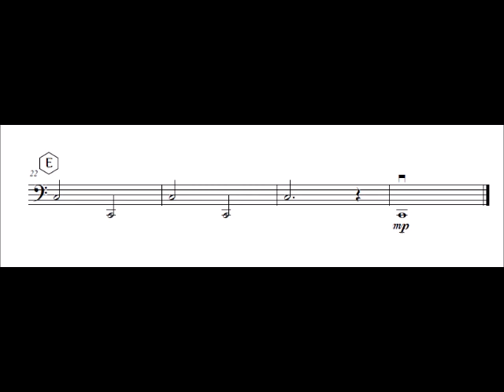Cello The great gate of Kiev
Composed by: M. Moussorgsky